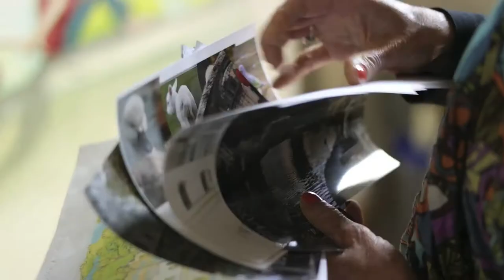Karen de Bondt | Where art is being created.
Voor de kinderpoli van het Diaconessenhuis maakt Karen de Bondt 2 schilderijen van stadsgezichten van Utrecht. Deze zijn het resultaat van de ideeën welke we samen hebben uitgewerkt. Met enkele magneetplaatjes van een hond, vlinder of papieren bootje kunnen kinderen zelf iets toevoegen en even loskomen van het ziekenhuis, waar ze zich bevinden. Het schilderij verandert en er worden nieuwe verhalen verzonnen.

For the children's clinic of the Diaconessenhuis ​two paintings of cityscapes of Utrecht made by ​Karen de Bondt. These are the results of ideas that we created together. With some magnet pictures of a dog , butterfly or paper boat children can add something to the painting, and in mind separating from the hospital where they are. The painting is changing and there are new stories invented.

Deze film is gemaakt door rene mensink interieurarchitect bni. Als ontwerper en vormgever is hij altijd op zoek naar mooie verhalen en bijzondere plekken. Deze momenten en positieve energie en inspiratie past hij ook graag toe in zijn inrichtingsvoorstellen.

Klik ook even op 'like', als je deze video leuk vond!

Meer informatie over het werk van rene mensink bezoek zijn